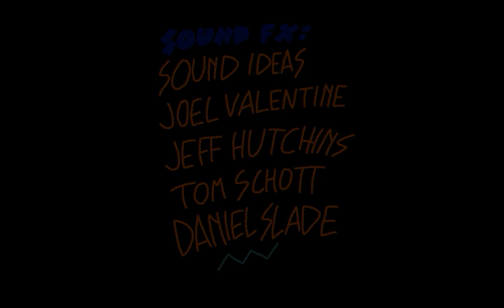The Road To Artesonraju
Official winner of the SAHS Student Film Festival for Best Animation.
Dingus & Gilbert's first animated film! It was a work of love and gratitude to one of my favorite motion picture studios, Paramount Pictures.